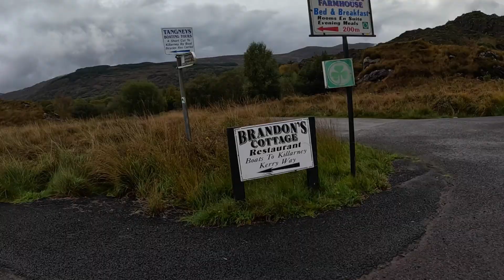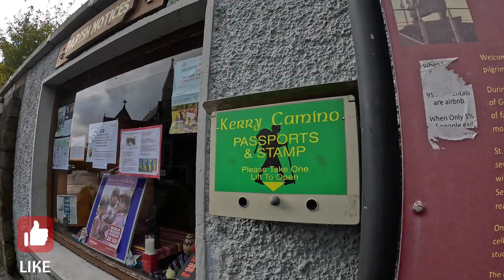Irish Mountains and Beaches: A Vanlife Journey Like No Other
FULL TIME VAN LIFE IRELAND
Episode VI - Mountain Passes and More Dream Parkups

More Wild Atlantic Way adventures and mountains explored.

Welcome back to PACKING OUR TRUNKS.

We're Nicky & Kevin, a married couple from the UK. In March 2023, we literally packed our trunks (and anything else we thought we might need) and moved full time into our campervan, Nellie.

After 6 months of full time vanlife in the UK, we headed to Ireland.

There's plenty of stunning scenery, incredible park ups, a bit of wild swimming, running plus lots of hiking as we discover what this incredible country has to offer.

In this episode we hike the notorious Gap Of Dunloe - both ways! We get royally looked after at one of the very few aires we've seen open in Ireland. We hike from and sleep at the incredible Brandon Point, drive (some of!) The Conor Pass, drive to Slae Head and run  on the famous Inch Beach.

Phew!

We're not film makers, just an enthusiastic middle aged couple, living in a van exploring the world and pressing 'record' on our Go Pro camera.

We don't film everything we do, nor do we claim to be travel guides or experts in any of this!

Also on